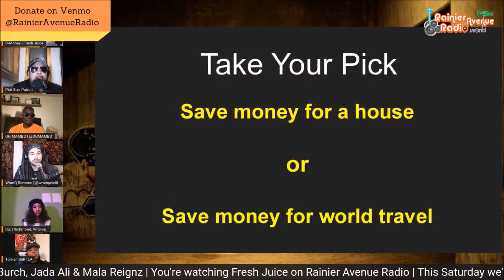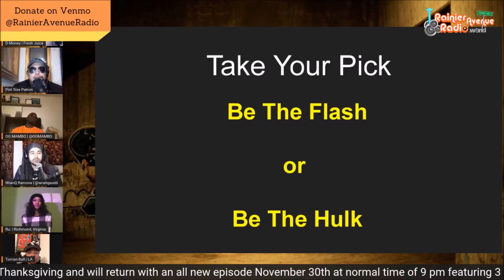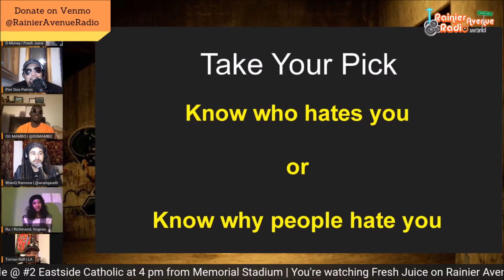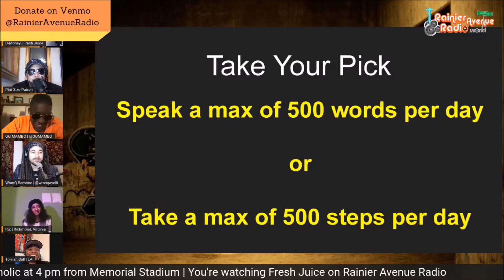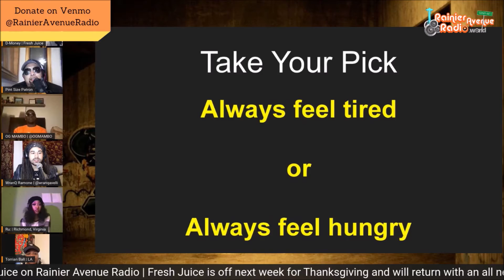Take Your Pick with WranQ Ramone, Ru: & Torrian Ball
Would you rather be always tired or always hungry? Be the Flash or be the Hulk? Or speak only 500 words or take only 500 steps in a day? Take Your Pick was lit with our guests WranQ Ramone of Seattle, Ru: of Richmond, VA, and Torrian Ball of LA. Taken from Fresh Juice's 632nd episode broadcast live on November 16th, 2022.

Fresh Juice hosted by D-Money, @pintsizepatron, @Mp3mouth, and @ogmambo1014 is live Wednesdays 9 pm PT on @RainierAvenueRadio the Rainier Avenue Radio app, and live with video on Facebook, Youtube, Twitter, and Twitch in addition to FreshJuice's Facebook group featuring the newest hip hop & r&b of the week and conversations with guests of the scene.